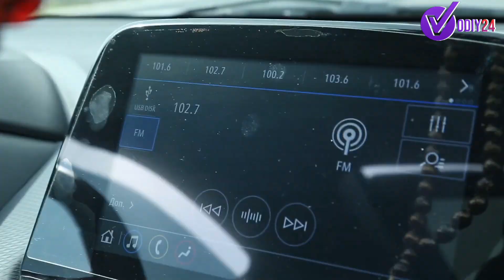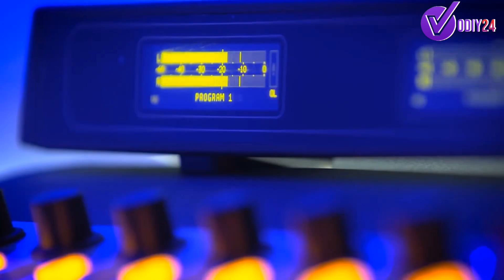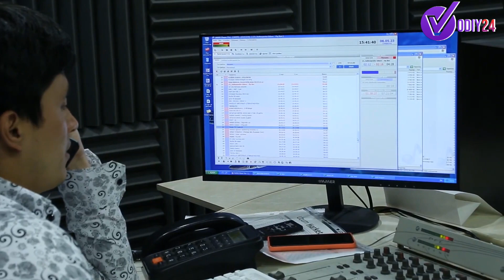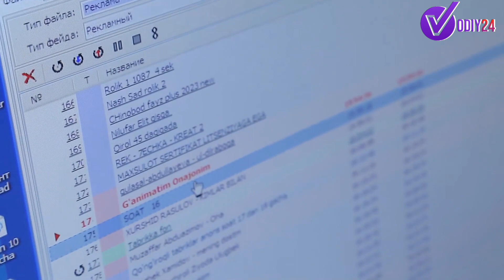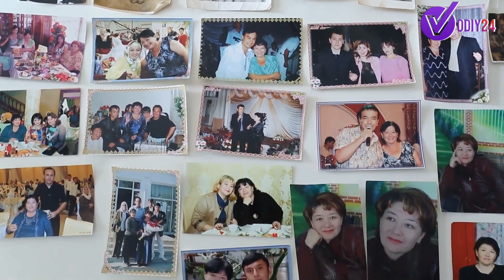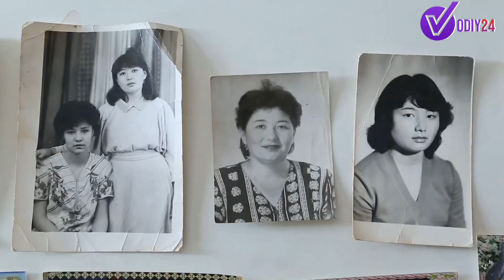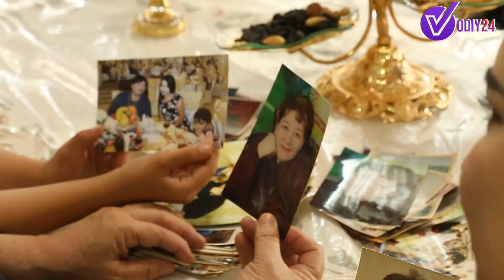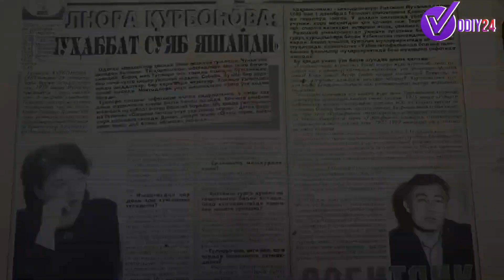АЁЛ УЧУН ОИЛА МУҲИММИ ЁКИ КАСБ? ИККИСИНИ БАРАВАР ОЛИБ БОРИШ...